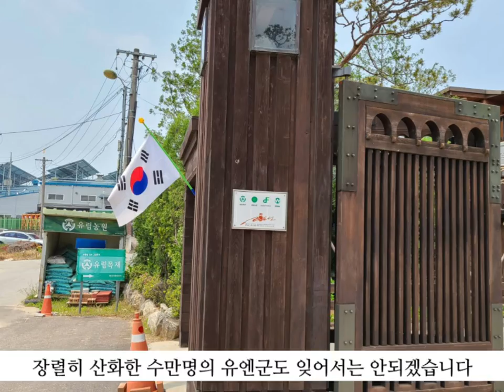현충일을 맞이하며